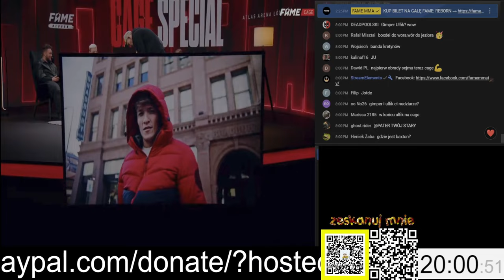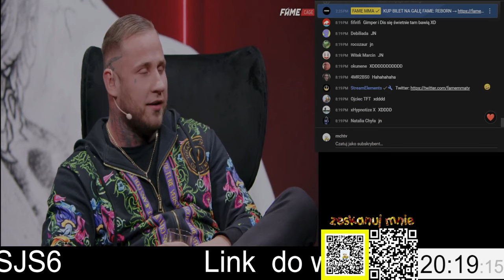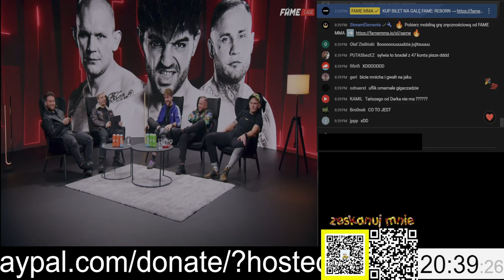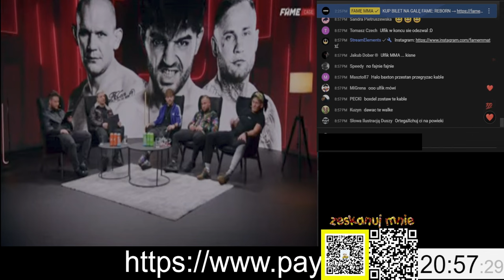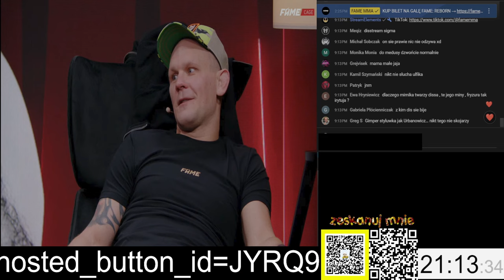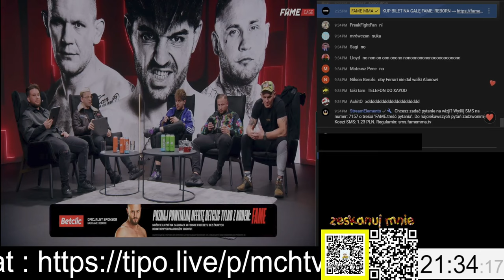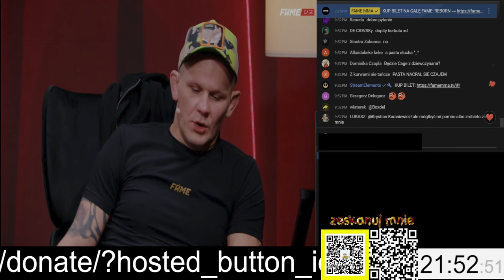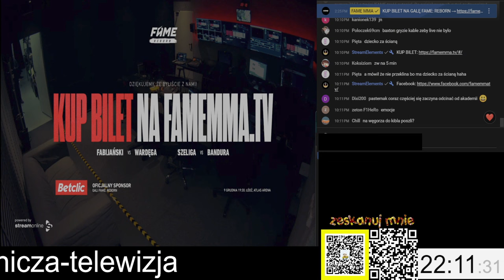FAME REBORN CAGE + chat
FAME REBORN CAGE SPECIAL: Dis, Szeli, Wampir + chat
✅ ZOSTAW SUBA KOCHANY WIDZU i ZOBACZ WIĘCEJ FILMÓW OD MCHTV2 ✅